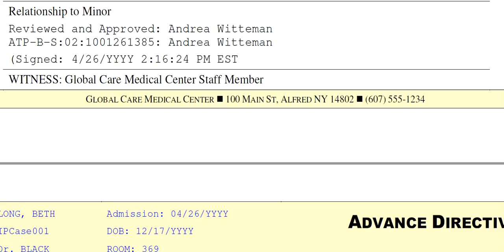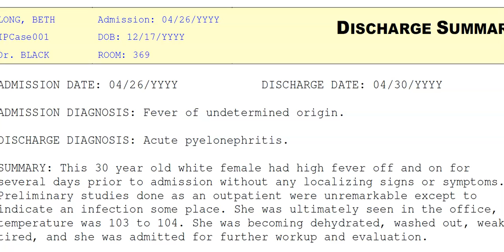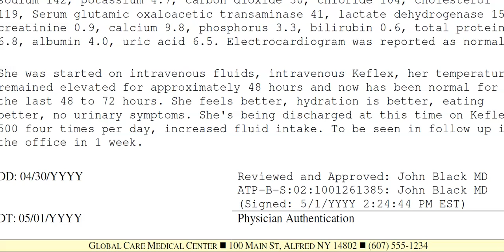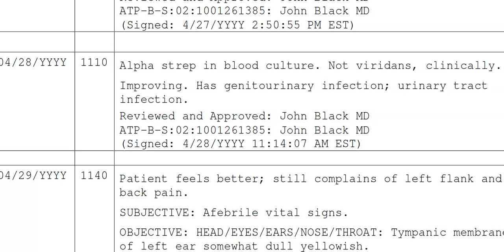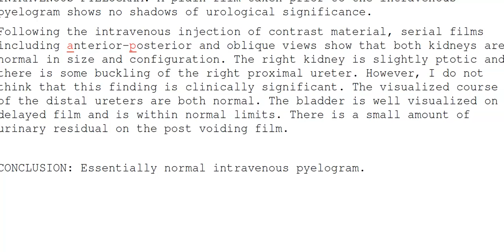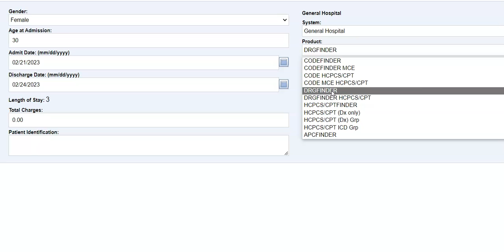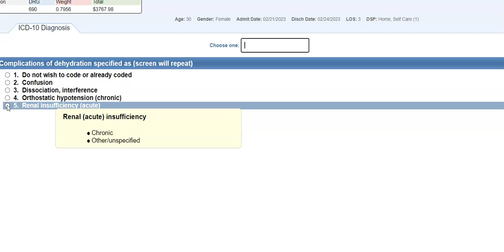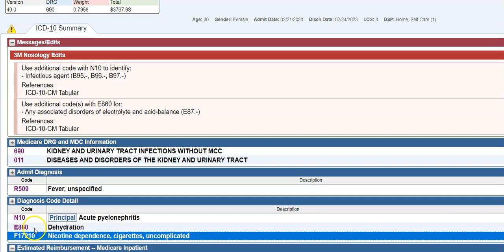How to code an inpatient record using 3M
In this video I demonstrate how to read through a complete inpatient medical record as well as how to isolate what to code from the record. I then demonstrate how to use 3M to assign ICD-10-CM diagnosis codes and the MS-DRG documented in the medical record.